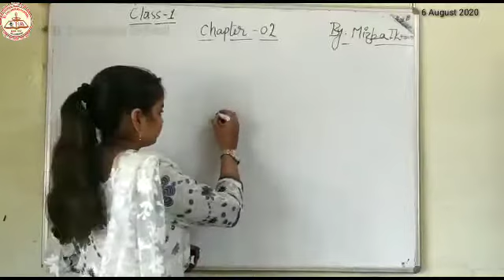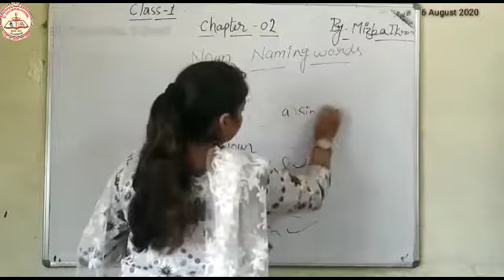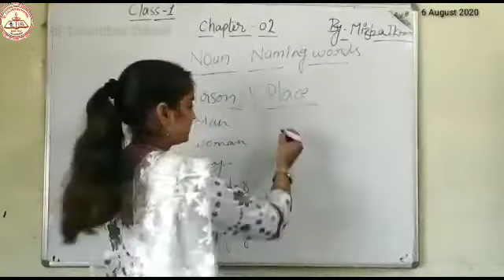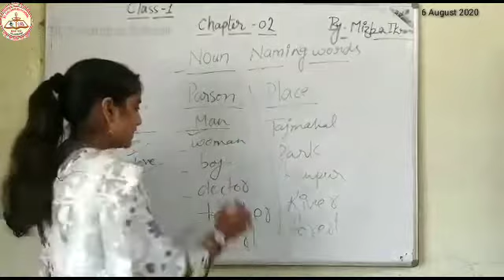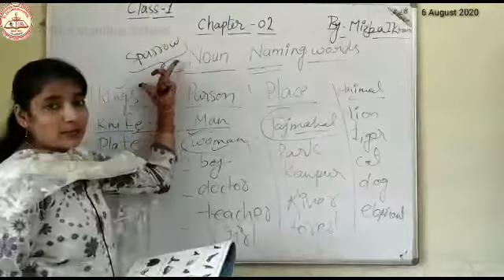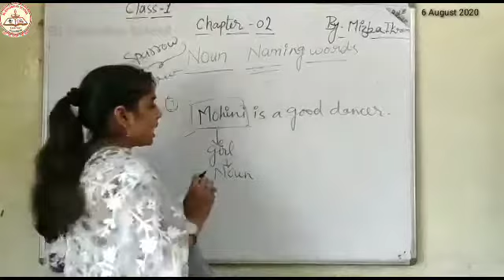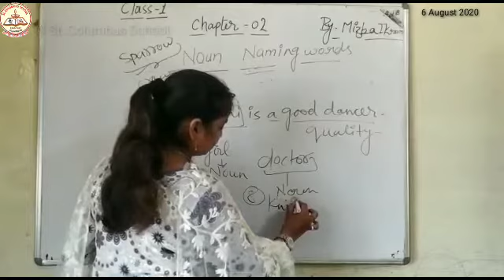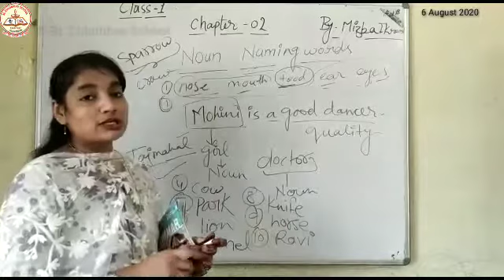1 chap 2 eng language mizba